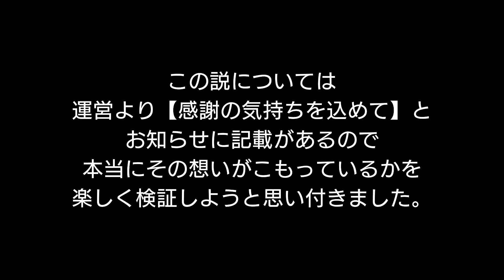【ネタ企画】マンスリー感謝祭、○○説【プロスピA】#57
CH登録500人達成企画part2。
マンスリー感謝祭を少しでも楽しもうと思った結果、
こんなネタ動画を思いついてしまいました。
どうか暖かい目でご視聴頂けると幸いです。

OP   ～ネタ企画概要説明等
1:18～ネタ企画執行
3:10～エンディング

よろしくお願いします！！